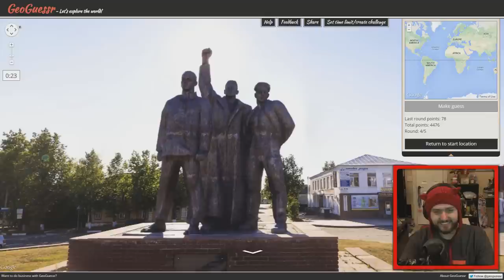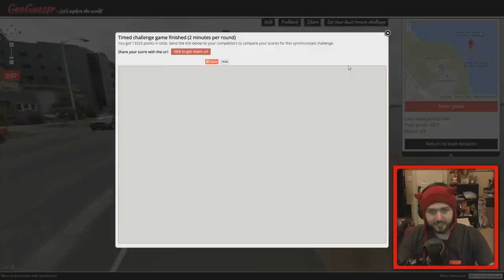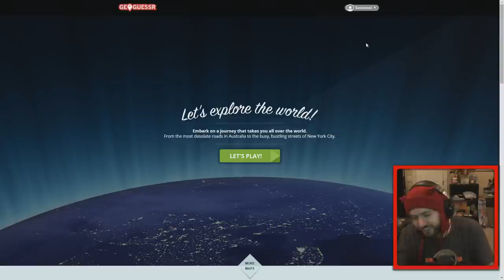FOR MOTHER RUSSIA! (GeoGuessr #69)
Who needs real gaming? We have Google Maps! Basically, GeoGuessr is a game that plops you down in a random place anywhere in the world. It's up to you to look for various clues to figure out where you are! The closer you guess, the more points you get! This game is seriously addicting!

Vine: zeroyalviking